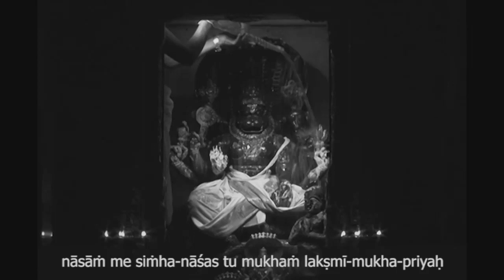EL NARASIMHA KAVACHA STOTRA